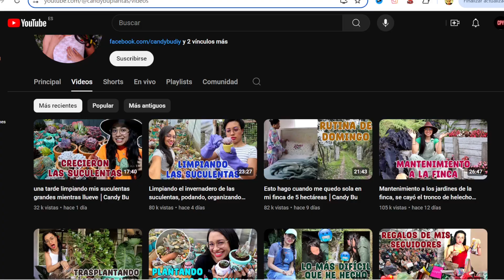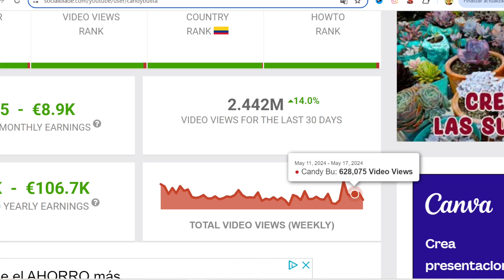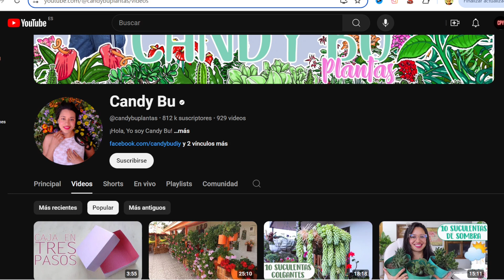🤑 CUANTO GANA CANDY BU EN YOUTUBE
Cuanto dinero gana Candy Bu al mes en YouTube. Cuanto gana un Youtuber, trayectoria, nuevos videos, primeros videos, estadisticas y ganancias. Cuanto paga Youtube